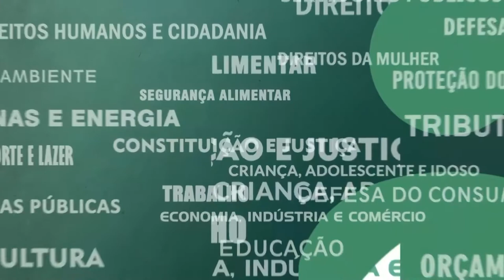Resumo Comissões - CPI Retorno Expresso Santa Cruz